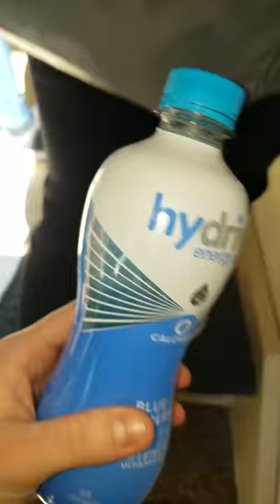The Rebecca Hogan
Starring: Rebecca Hogan